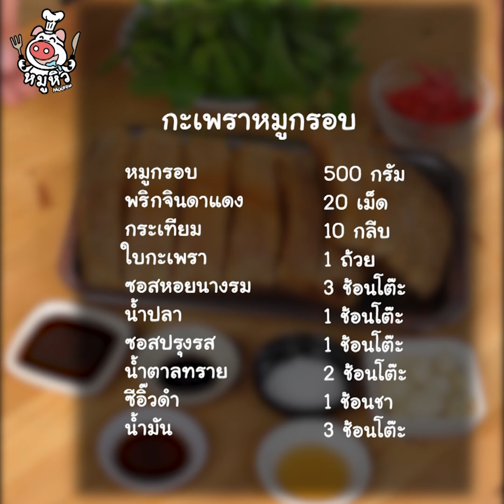[แจกสูตร] กะเพราหมูกรอบ - สูตรลับของเจ๊หมู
แจกสูตร กะเพรา เมนูที่เจ๊ต้องสั่งทุกที ทำเองแบบยั่วๆ
หมูกรอบ หนังฟู เนื้อนุ่ม อร่อยฟิน จดสูตรกันค่ะ

- หมูกรอบ 500 กรัม
- ใบกะเพรา 1 ถ้วย